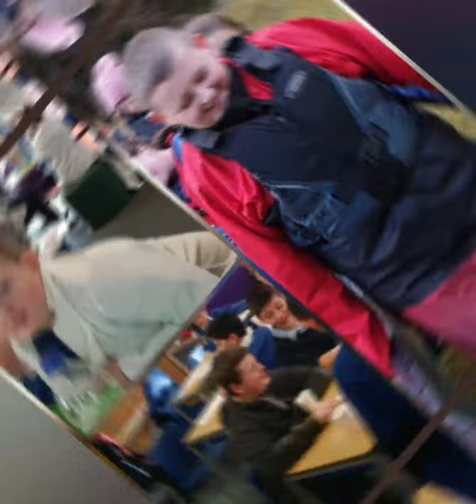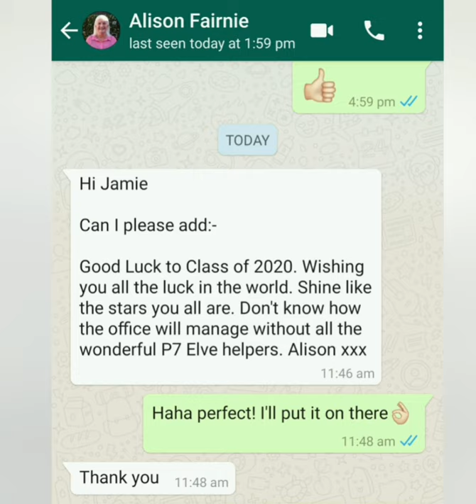P7 Lockdown Leavers 2020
Niddrie Mill P7 Leavers 2020

A different kind of leavers ceremony!
Many thanks to those who contributed with their well wishes for our P7s who are moving onto High School in August.